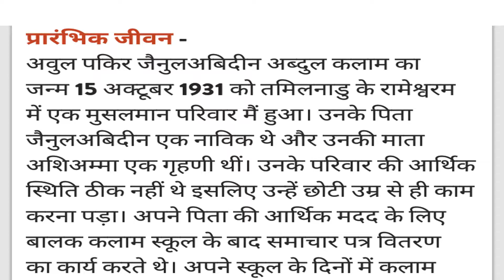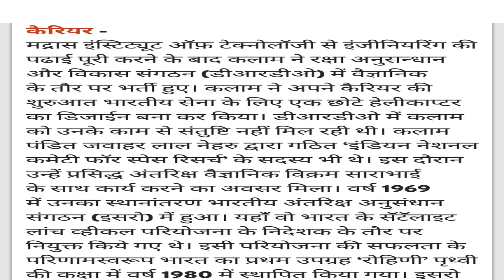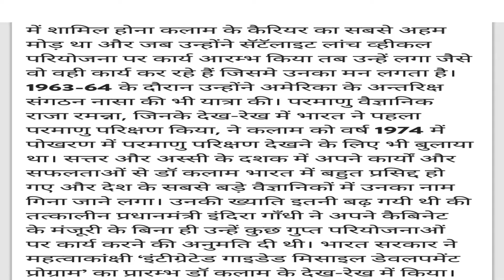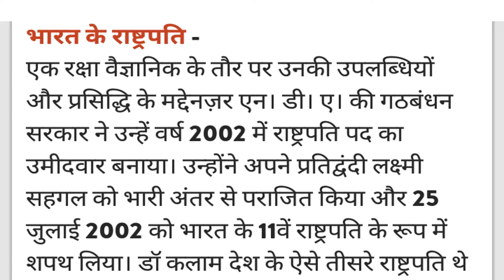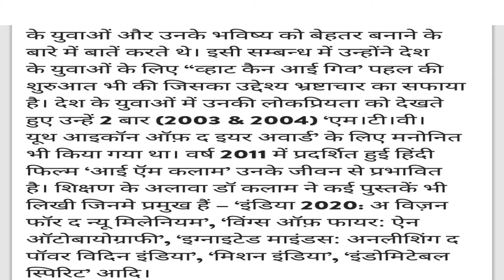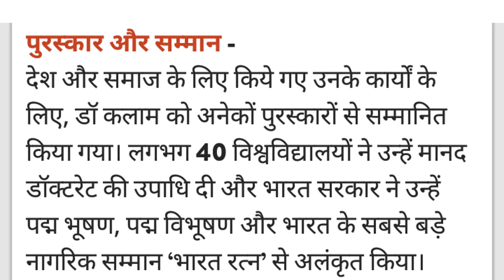Dr. APJ Abdul Kalam (The Missile Man) Biography- (महान भारतीय वैज्ञानिक) The Great Indian Scientist